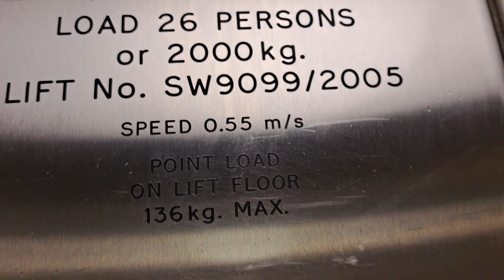EPIC Unknown Lift Modernised By ThyssenKrupp WITH GATED REAR DOOR At M&S In Camarthen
Installed: ?

Modernised: ?

Floors Served: G 1 2(Staff Only)